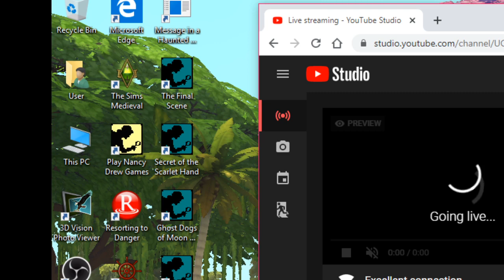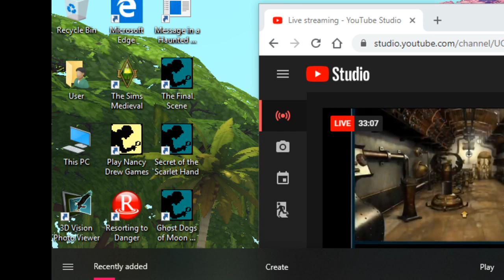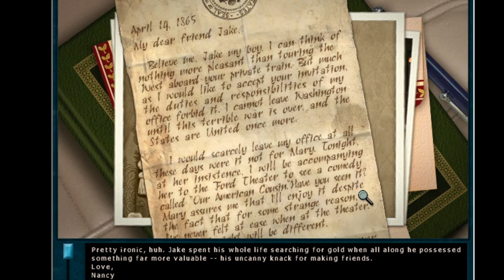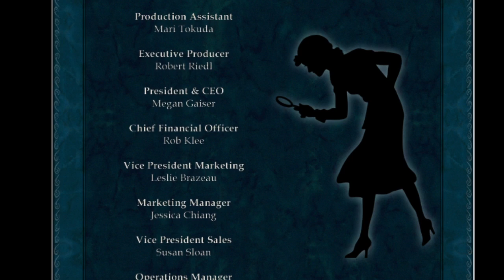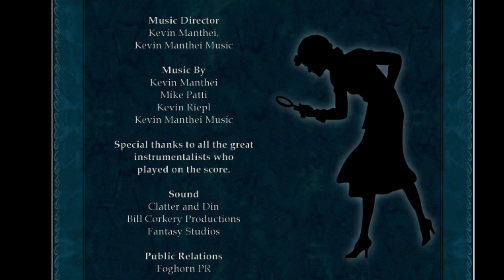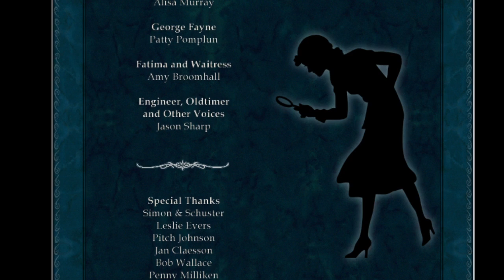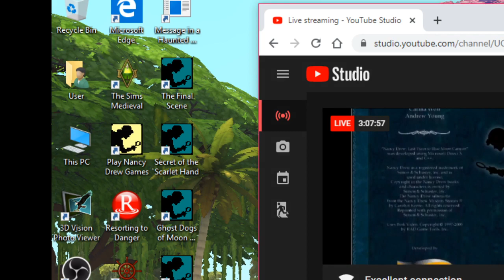WizardKitten Streams Last Train to Blue Moon Canyon